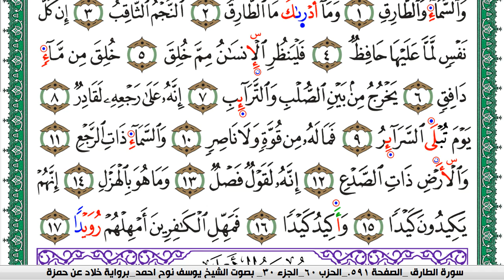سورة الطارق مكتوبة يوسف نوح احمد برواية خلاد عن حمزة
moslim,
muslim,
moslem
الاسلام,
اسلام,
المسلمات,
المسلمين,
المسلمون,
مسلم,
i am muslim,
muslim,